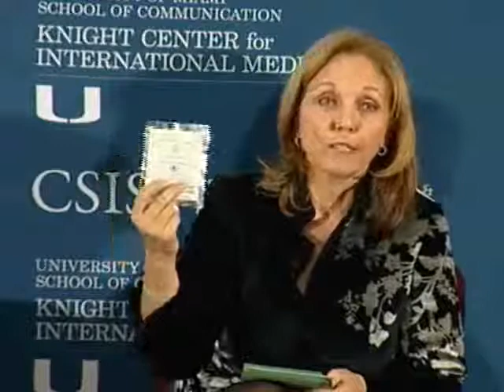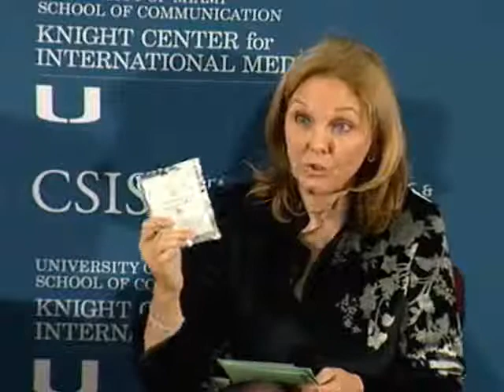Ending Poverty and Hunger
CSIS and the University of Miami Knight Center for International Media hosted Our Global Challenges: A Series of Dialogues on the Most Pressing Global Issues of our Time On Ending Poverty and Hunger: Meeting the Challenge of Millennium Development Goal 1 A discussion with: Josette Sheeran Executive Director, United Nations World Food Programme Including panelists: Daniel Benetti Professor and Director of Aquaculture Rosenstiel School of Marine and Atmospheric Science University of Miami Johanna Nesseth Tuttle Vice President for Strategic Planning, CSIS Co-Director, CSIS Task Force on Food Security Hosted by: Mariam Atash Nawabi America Abroad Media, Anchor